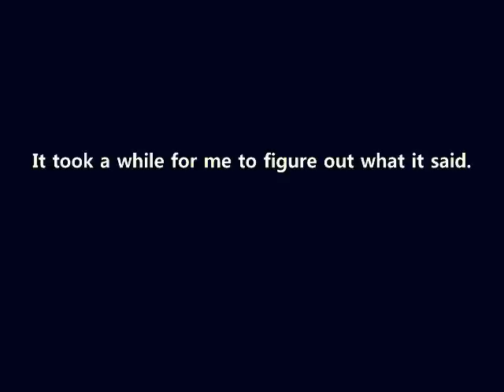ESL Student Blues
I recorded a wonderful gentleman in my ESL class as he sang this song he wrote.